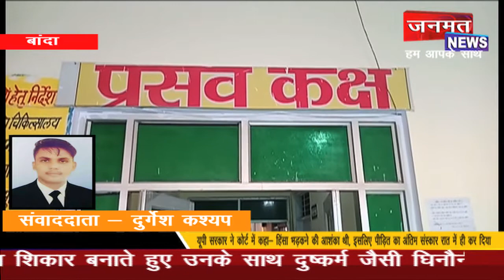मासूम के साथ हुआ बलात्कार..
हवस की आग में अंधे ये भूखे भेड़िये किसी भी हद तक जा कर घटना को अंजाम देते । ये अपनी हवस की आग को बुझाने के लिए किसी को भी अपना शिकार बना सकते हैं। फिर वो चाहे मासूम बच्चियां हो या फिर अधेड़ उम्र की महिलाएं जो भी मिला वो उन्हें अपना शिकार बनाते हुए उनके साथ दुष्कर्म जैसी घिनौनी घटना को अंजाम दे डालते हैं। ऐसा ही एक मामला आज फिर सामने आया है । । JANMAT janmatnews_BREAKING Breaking_News UP Special | Morning_News | Watch video janmat news